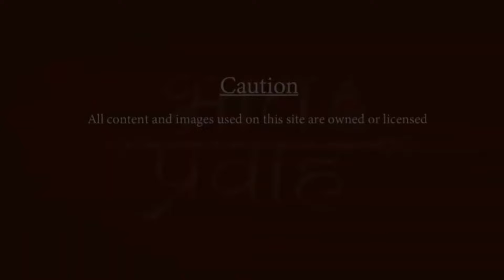मन माखन मेरो चुराए गयो | Nikunj Kamra | Pyaro Pyaro Mohan | Janmashtami | Bhav Pravah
Nikunj Kamra Bhajan - निकुंज कामरा भजन- Nikunj Kamra Janmashtami Bhajan- Janmashtami 2021 Bhajan- Laddoo Gopal Bhajan- Man Maakhan Mero Churae Gayo Ri Pyaro Pyaro Mohan- मन माखन मेरो चुराए गया री, प्यारो प्यारो मोहन- नटखट लड्डू गोपाल श्याम सुन्दर इतने चंचल हैं, कि केवल अपनी नज़रों से ही वे कमाल कर देते हैं, उन्हें मुख से तो कुछ कहने कि ज़रुरत ही नहीं पड़ती! मेरे दिल पे सदैव राज करने वाले मेरे बांके बिहारी ही मेरे सर्वस्व हैं!